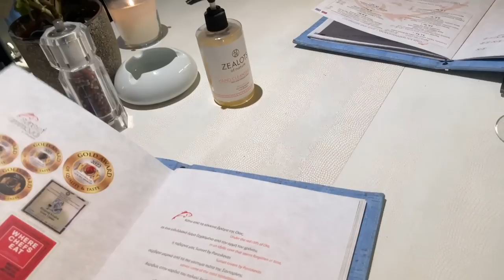FINALMENTE LIBERA !!! 🌊 Weekly Vlog ☀️ summer bucket list 2022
☼ γεια σε όλους! primo vlog di questa estate 2022 direttamente da Santorini 😍 l'isola è stata all'altezza delle mie aspettative? sono riuscita a salire su una barca? dove mangiare? tutto questo e molto altro nel vlog, spero vi piaccia ❤️

Il posto dove abbiamo alloggiato è l’Old Castle Oia a Santorini 💙

Questo video è stato in parte realizzato grazie alla collaborazione con Freshly Cosmetics.